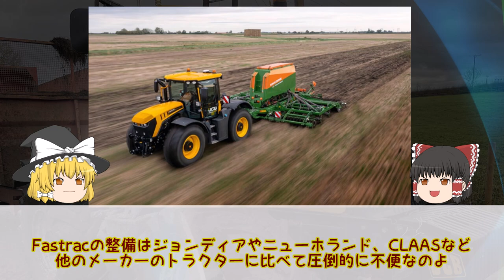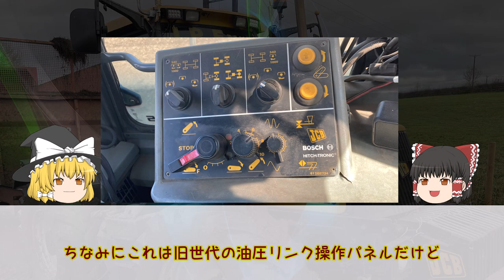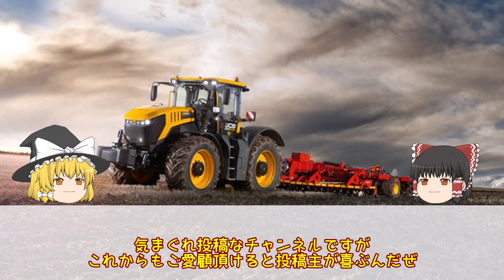【JCB】速すぎるトラクターFastracがヤバいｗ【ゆっくり茶番】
茶番にお付き合いいただきありがとうございます

This video supports English subtitles.

魔理沙の報酬（現物支給に限る）はこちら